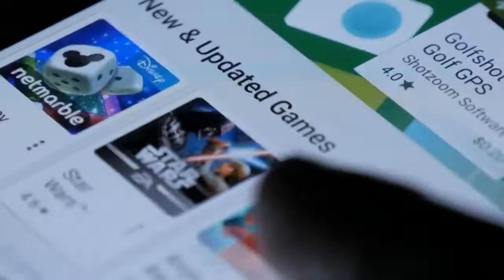GET IN EARLY - The top 5 NFT Metaverse Crypto Games are about to make you rich Mygames gaminghub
Gaming, NFTs, and Metaverse are three of the biggest crypto trends converging into a big mega-trend.

 Are you trying to figure out how to profit from these huge opportunities?

 Mygames gaminghub